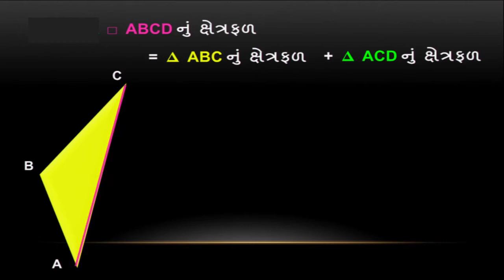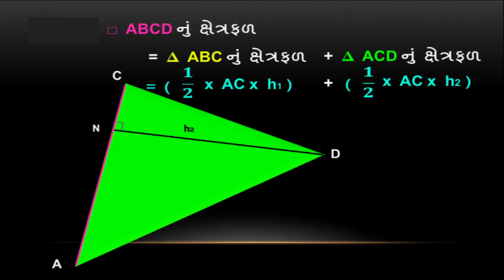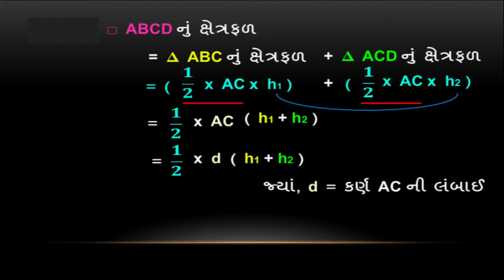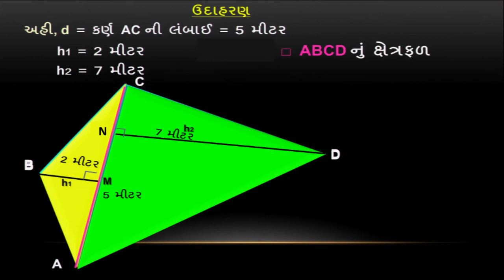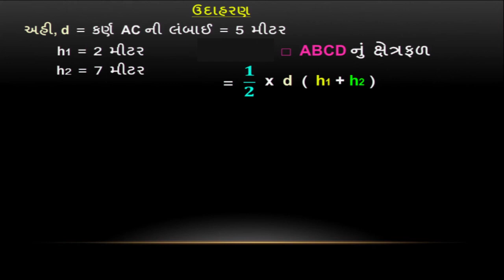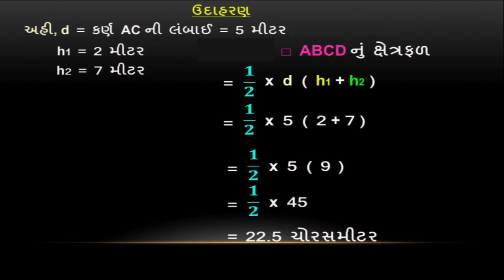ધોરણ 8 maths Chapter-11 "માપન" mapan (Part 2) kshetrafad parimiti Gujarati medium ganit